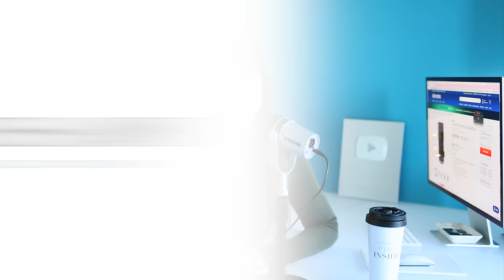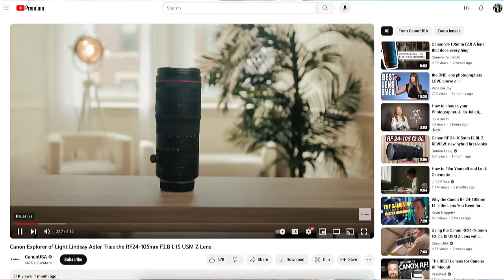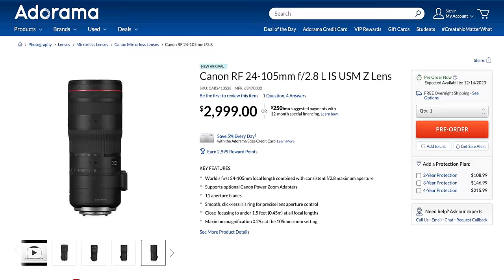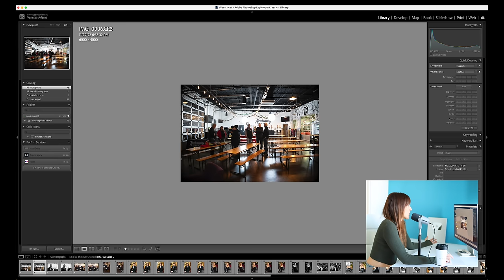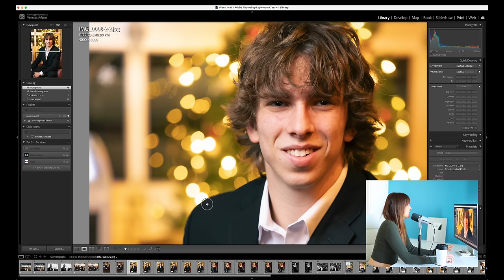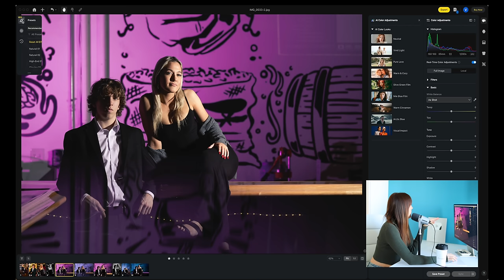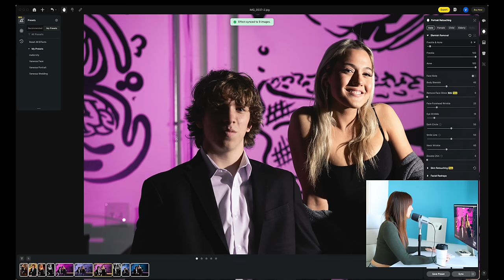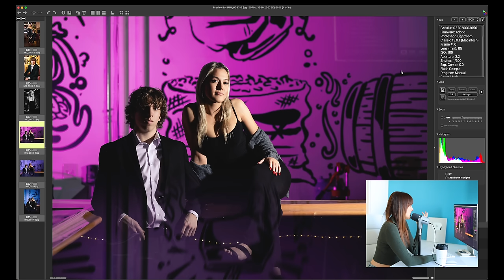Canon RF 24-105mm f2.8 NOT for weddings?!! REVIEW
Letting you know what I think, as a wedding photographer, of the NEW Canon RF 24-105mm f/2.8 L IS USM Z Lens!
✨✨Are you on the INSIDE? EXCLUSIVE video content and community for photographers✨✨

In this video, I'm finally getting my hands on the brand new Canon RF 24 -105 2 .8 lens! This lens is ideal for landscapes, portraits, sports and more, offering effective all-day performance for advanced photography and videography.

It offers filmmakers and photographers the very best image quality and lens performance. With a constant f/2.8 aperture for breathtaking bokeh, as well as reduced focus breathing and electronic parfocal performance, it sets the new standard for all content creators.

This is a must-have lens for anyone shooting video in low-light situations, or for videographers who want to shoot high-quality footage in a wide range of situations.

Canon RF24 105 lenses are perfect for shooting weddings, events, documentaries, or anything else you can think of. Not only do they have an incredible range, but their Image Stabilization ensures that videos will be smooth and stable even when shooting in difficult situations. With a maximum magnification of 0.29x, this setting is perfect for when you want to capture close-ups of things like jewelry and coins.

In this video, we take a look at the new canon rf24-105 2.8 lens! This lens is a great option for portrait photography, and we discuss why it's a great choice for photographers.

If you're looking for a new portrait lens, be sure to check out the canon rf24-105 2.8! This lens is great for photographers who want a high-quality lens that's easy to use. We review this lens and give you our thoughts on why it's a great option for portrait photography.

0:00 Hands on the new Canon RF24-105mm F2.8
2:52 Incredible range of Canon RF 24-105mm 2.8
6:00 Unique Lens Rings on the Canon RF24-105 f/2.8
7:00 Maximum magnification
8:27 IBIS and Focus Specs
9:37 Canon RF 24-105mm f/2.8 Price
13:39 Pixel peeping images from Canon RF 24-105mm f2.8
16:10 Editing my favorite photos from Canon RF24-105mm f/2.8